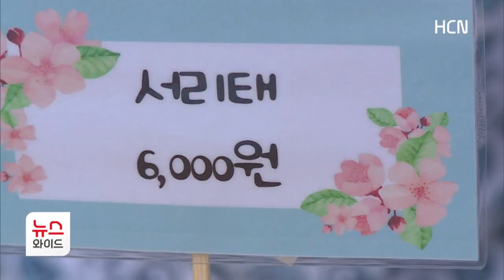"환경과 신선함까지"...집 앞 농산물 직판장 '칠곡 퍼뜩시장'/HCN새로넷방송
[앵커멘트]

칠곡에서는 아파트 단지와 명소 등
유동 인구가 많은 곳에
농산물 직판장이 열리고 있습니다.

소비자들은 지역 농가에서 생산한
농산물을 합리적인 가격에 살 수 있고
농가는 판로를 늘릴 수 있는 장점이 있는데요.

식재료 수송 거리라고 하죠?
'푸드 마일리지'도 줄어
환경에도 긍정적인 효과를 주고 있습니다.

전보근 기자입니다.